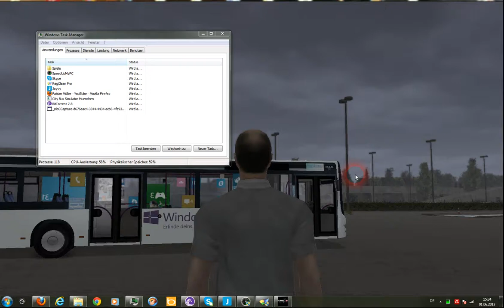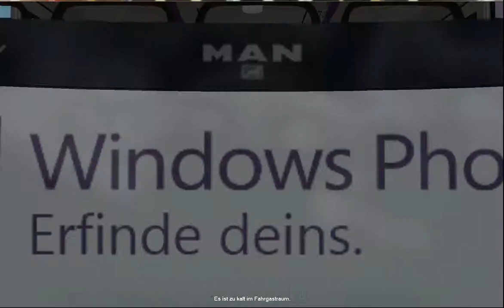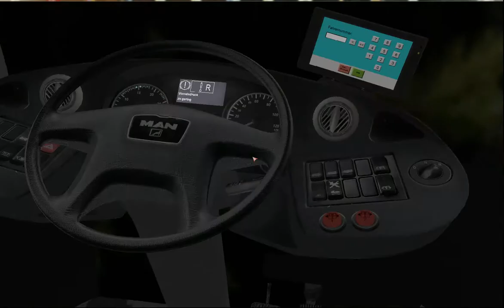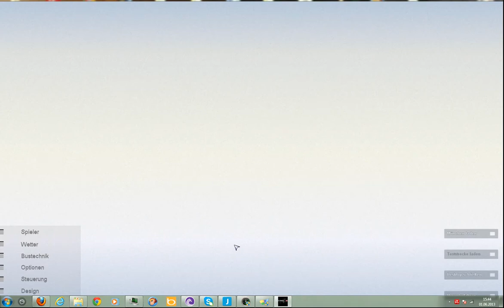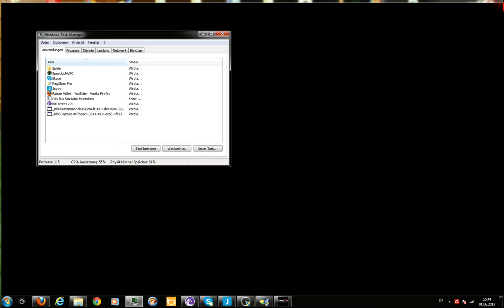Let's Play CityBus Simulator München Teil 12 extra Teststrecke